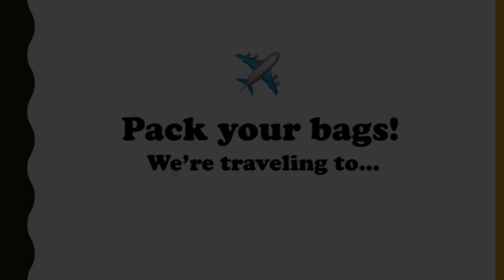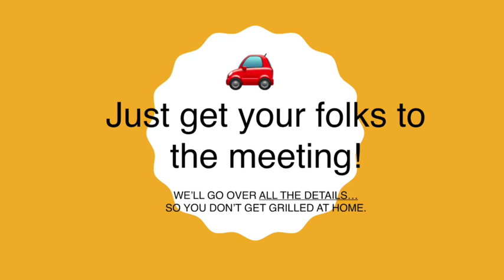Sandpoint High Today Jan. 22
The Sandpoint High School announcements for Tuesday, Jan. 22.